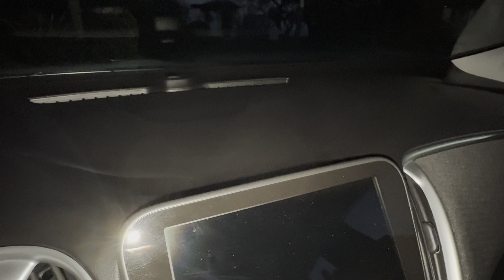2023 Chevrolet Malibu LT Panic Alarm + Anti Theft Alarm Test